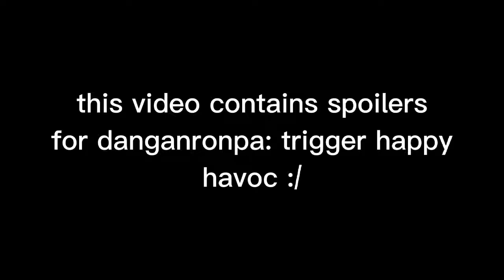(thh spoilers) unfinished videos lol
UwU ☹

songs (in order):
if I killed someone for you - alec benjamin
all the good girls go to hell - billie eilish